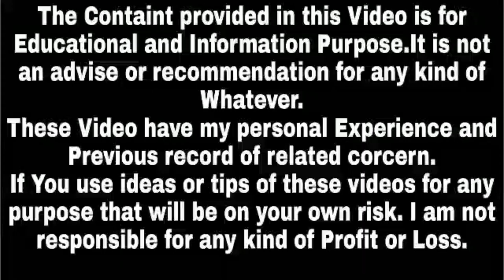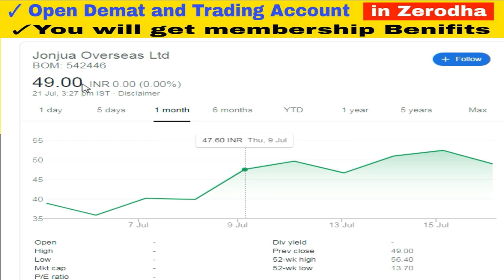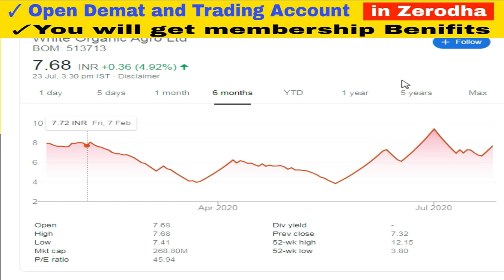Latest Bonus Shares Announcement 2020 | Upcoming Bonus Shares 2020 | Success Place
1. You will be added in Positional Trading SUPPORT Group on What'sapp by Angel Broking .